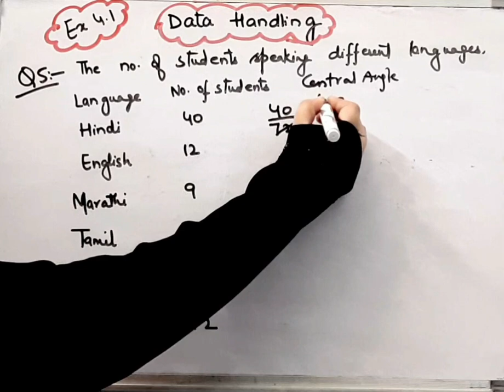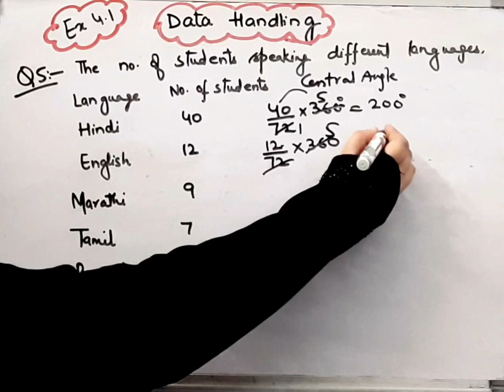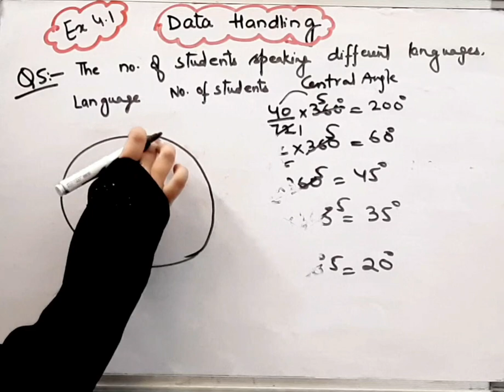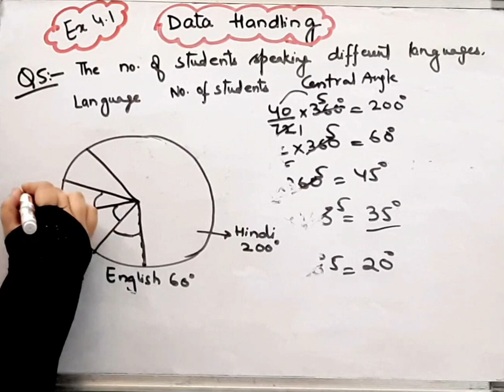Class 8 Maths IChapter 4 IExercise 4.1 IQuestion 5 I Data Handling I NCERT I